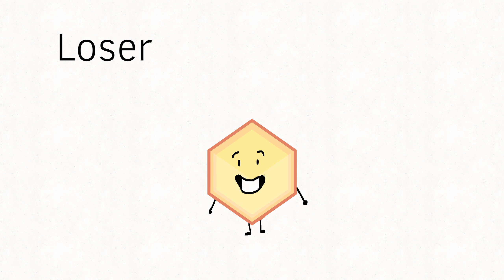Bfb Plushies But Their Not Actually Plushies For